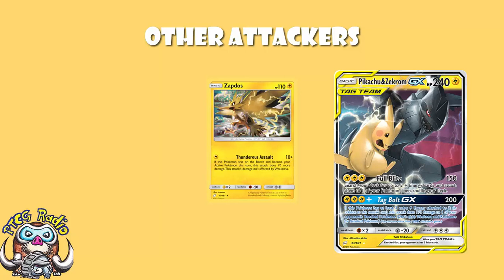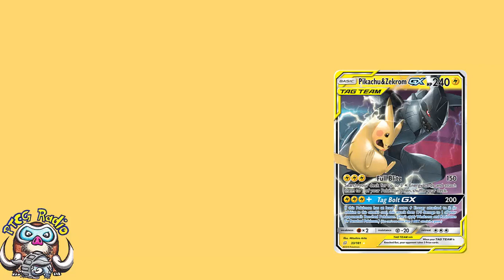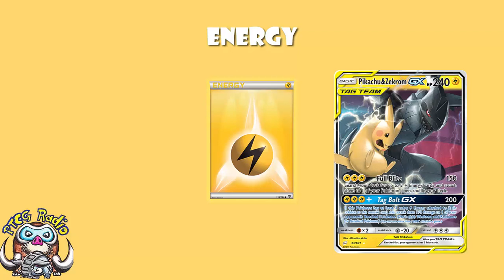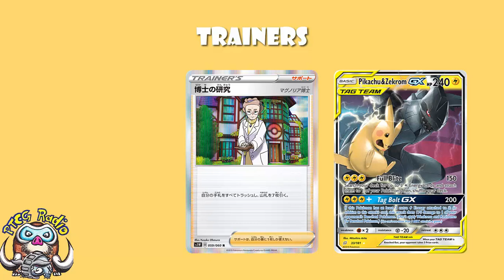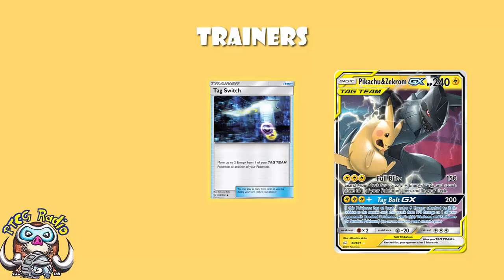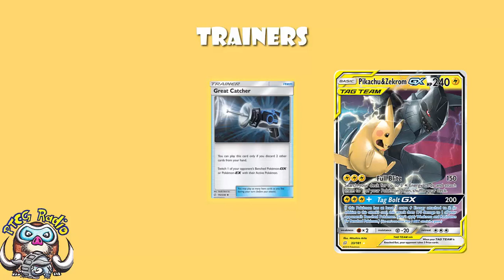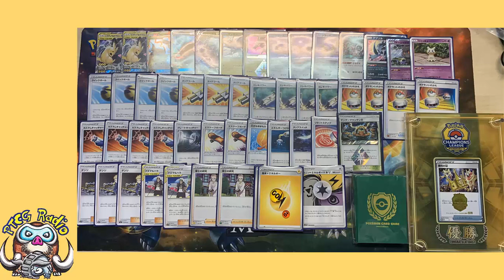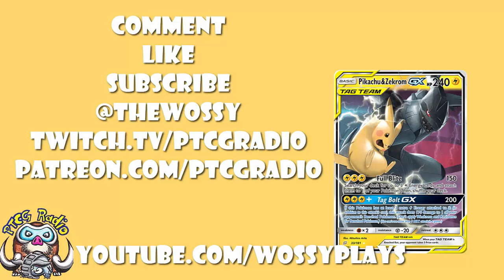The Best Pokemon Deck in Japan (Sword & Shield Legal!)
Japan just had their first big regional with Sword & Shield legal. Here’s what won! Come see!